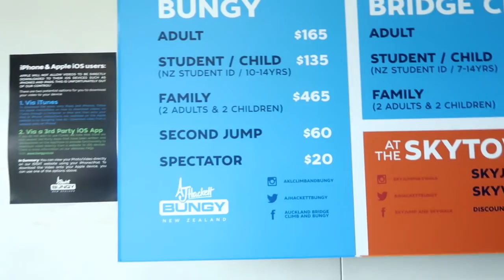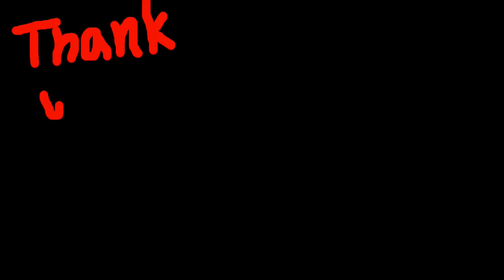തല കീഴായി കടലിലേക്ക് ഒറ്റ ചാട്ടം | Bungy jumping|NEW ZEALAND malayalam vlog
Malayalam travel vlogger from New zealand trying bungy jumping off the harbour bridge auckland